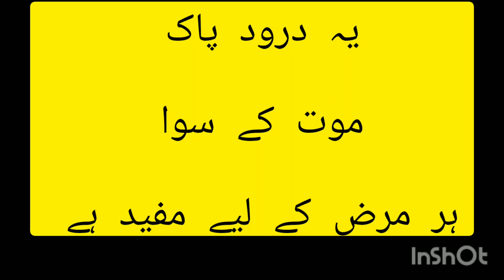ہر مرض کا علاج اس درود پاک میں ہے